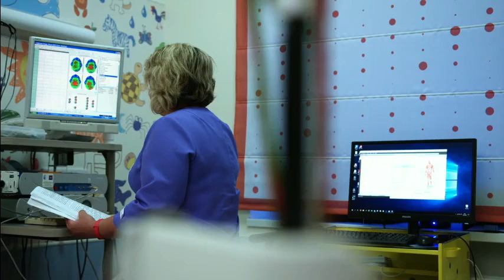كيف أزيل الكلف نهائياً - الدكتور عماد ميزاب -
الموضوع :  كيف أزيل الكلف نهائياً
 أحبابي الكرام ، إذا أعجبكم الفيديو رجاءاً لا تنسوا :

  توضيح مهم 